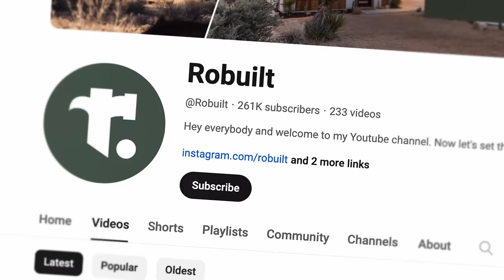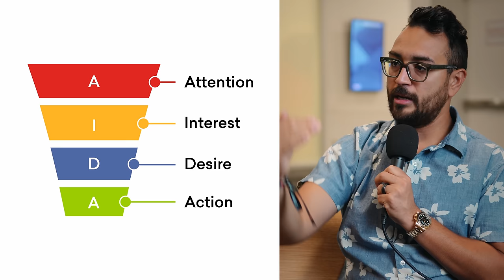How He Made $500,000 with a Small YouTube Channel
Omar sits down with Robert Abasolo from @Robuilt , to discuss the strategy that made him over $550,000 in a week.

All Products and Gear Mentioned in this video

⏰ Timecodes ⏰
0:00 Meet Robert Abasolo
2:07 Step 1
3:28 Step 2
3:53 Step 3
9:10 Step 4
10:55 Robert's Advice

In-Depth Channel Analytics and Ideas